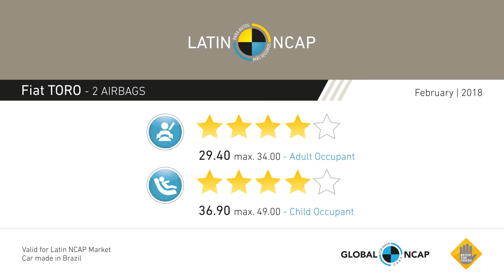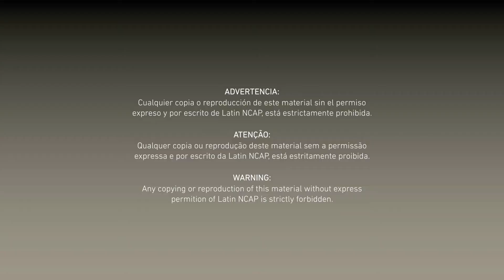Seguridad Fiat Toro | Prueba LatinNCAP